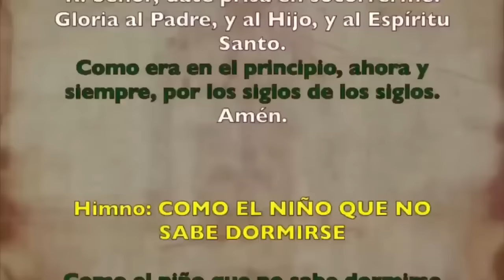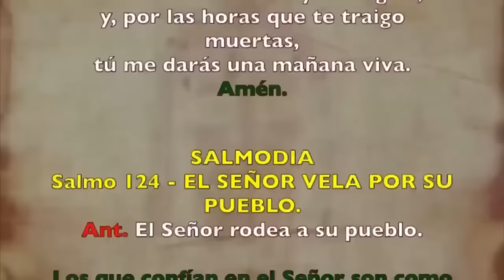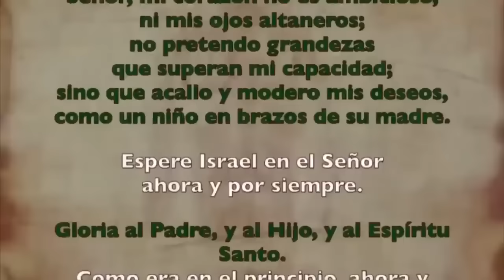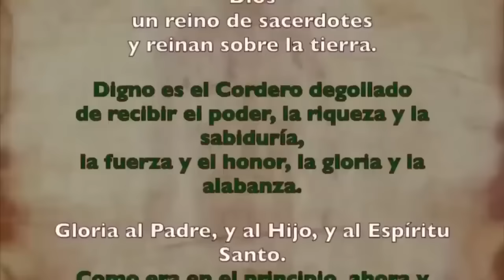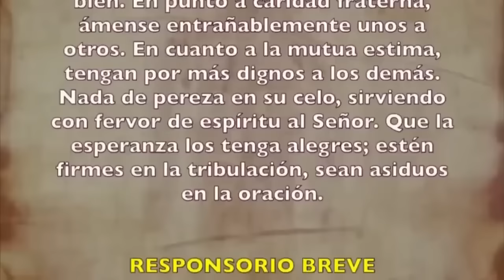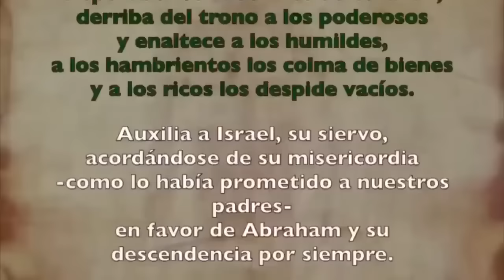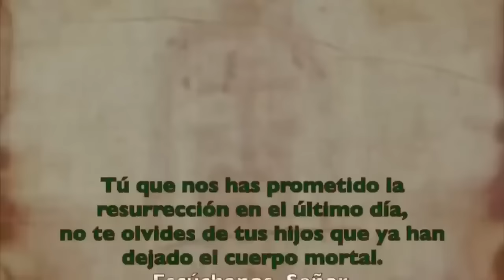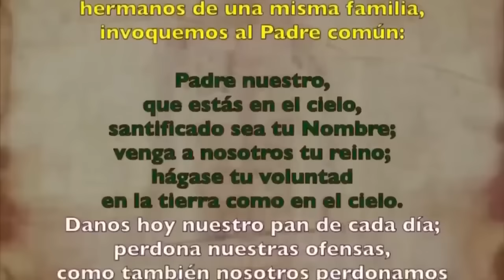Oración de la tarde (Vísperas), MARTES 5 DE NOVIEMBRE 2024 | XXXI semana T. Ordinario